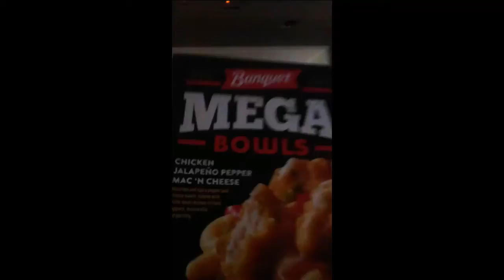Tech N9ne - ZaZa/Close Your Eyes [ASIN9NE] (Ceen's Reaction)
Ceen Returns with another reaction video, In this one we react to the last two tracks off Tech's New album "ASIN9NE" titled Zaza and Close Your Eyes, Will tech kill these tracks or will they both be bangers?

What do you all think? Which tech track off the "ASIN9NE" Album when the hardest?